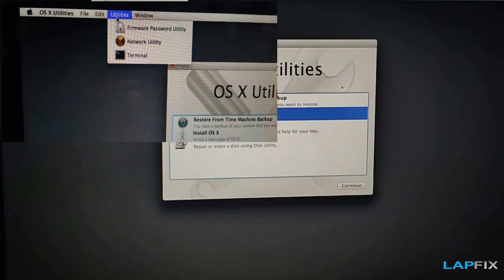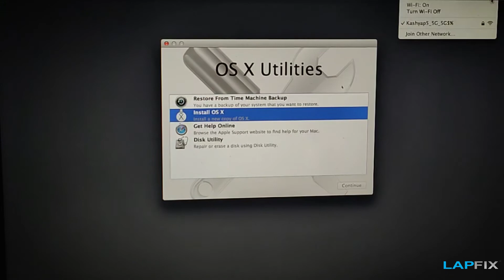[SOLVED] "THIS COPY OF THE INSTALL OS X MAVERICKS APPLICATION CAN'T BE VERIFIED.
SOLVED
os x could not be installed on this computer no packages were eligible for install

Step 1: Check whether you have the same issue. Open the terminal.

Step 2: Check the date and time using the date command.

Step 3: Update the date and time of your machine using the date command.

                     Command entered in the video:
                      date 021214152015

Step 4: Quit terminal.

Step 5: Retry the installation.